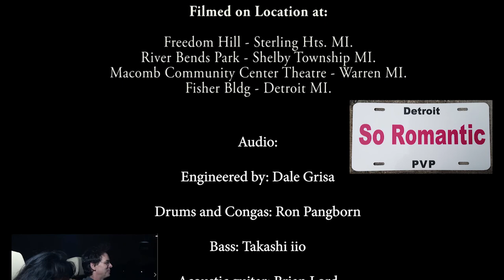So Romantic, by Laura Creamer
Song written, performed by Laura Creamer lauracreamer.com
Copyright: Sweet Cream Music
Video By (PVP) Patton Video Productions